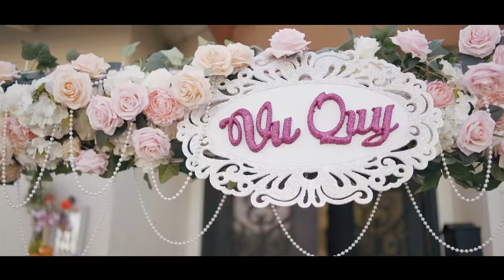Thomas + Tracy Wedding Highlights